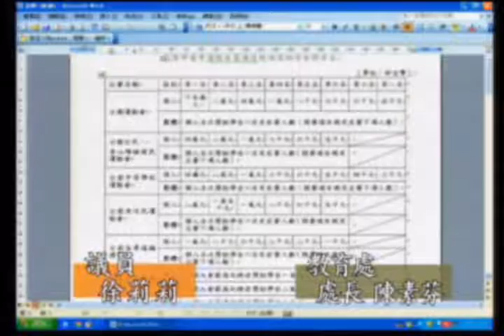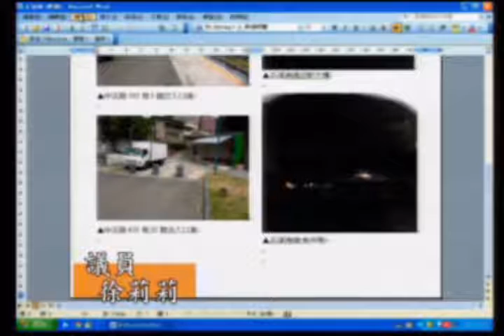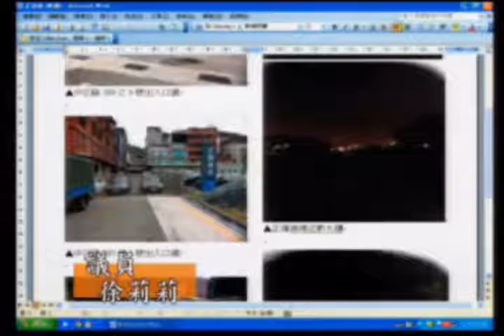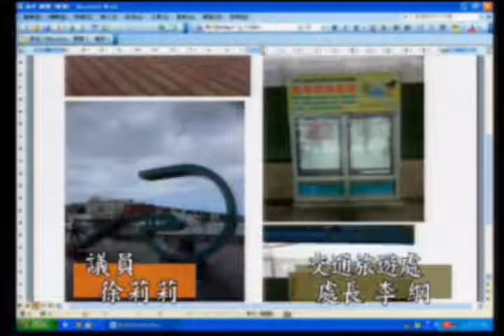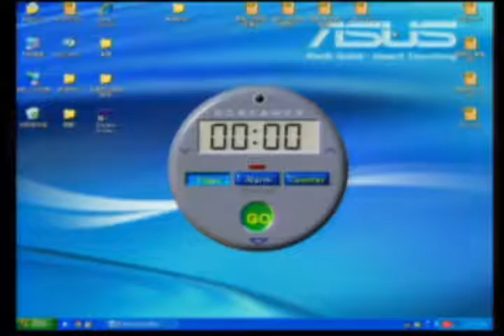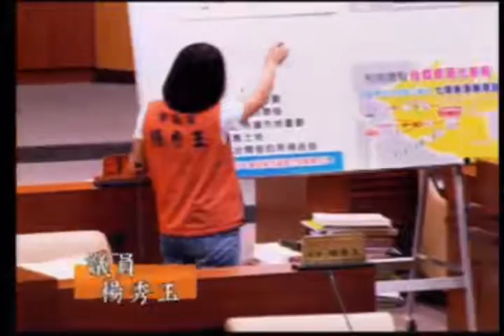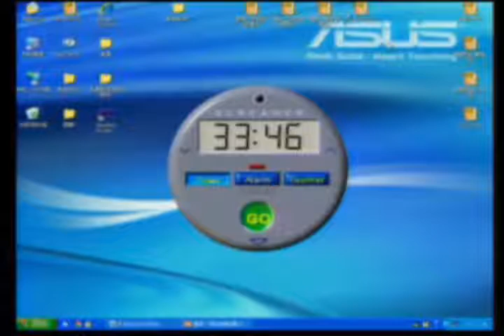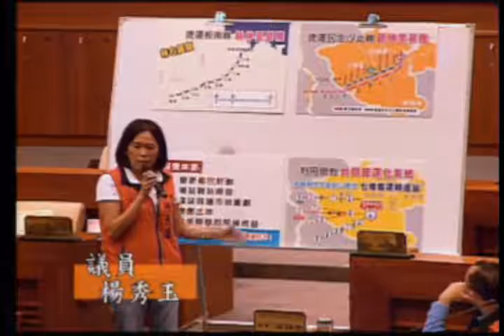基隆市議會 20161114 林右昌 PM 【議會演哪齣？】